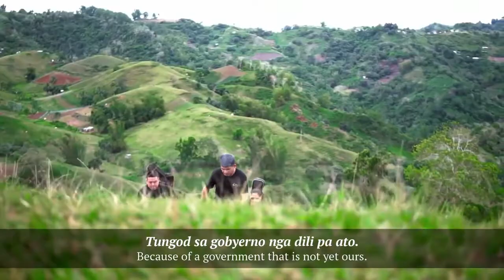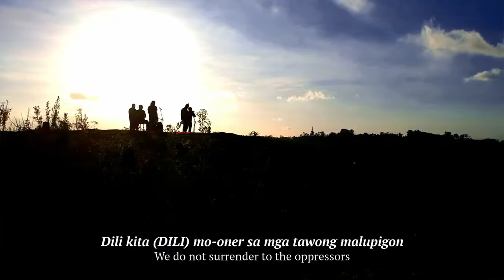Oh, Pilipinas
Interpreters: Iris Aliño Fernandez and Aggressive Audio
Words and Music: 1898 Cebuano Katipuneros (unknown)
Modern Arrangement: Aggressive Audio
Music Video: Prospero Laput (Social Communications Asia)
Producer: Palm Grass The Cebu Heritage Hotel